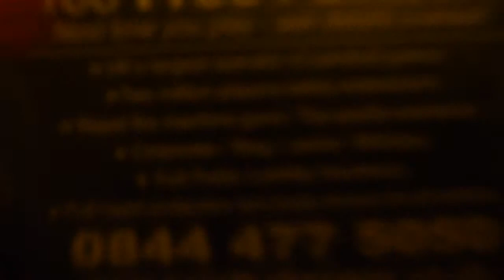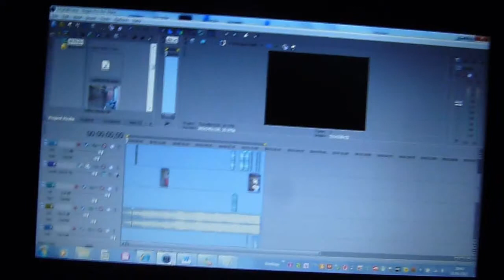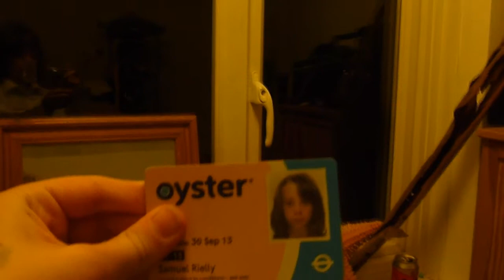Sam Vlog 6 - My Room Is Not Yellow!